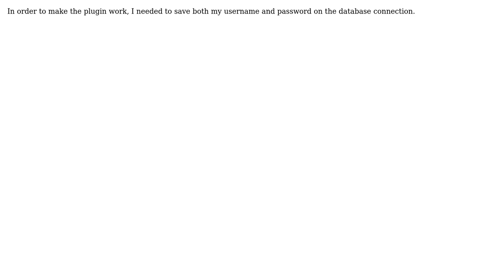GIS: PGRouting Layer plugin "UnboundLocalError: local variable 'db' referenced before assignment"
With thanks & praise to God, and with thanks to the many people who have made this project possible! | Content (except music & images) licensed under CC BY-SA | Music | Images & others | With thanks to user til user PolyGeo user gtapko and the Stack Exchange Network Trademarks are property of their respective owners. You are responsible for your own actions.